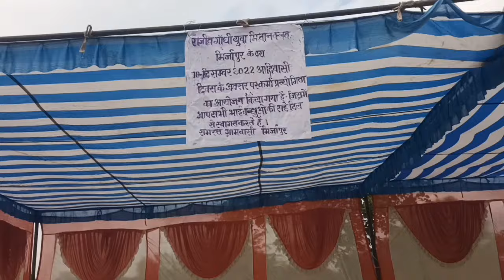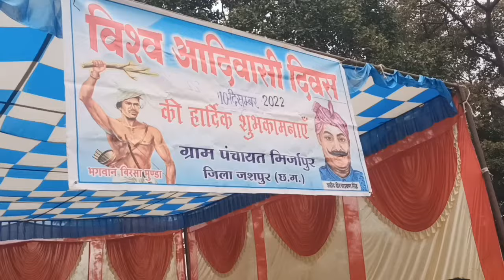आदिवासी दिवस मिर्जापुर - Pathalgaon / aadivasi dance / Jashpur /Chhattisgarh /